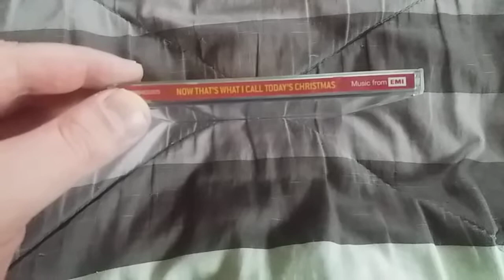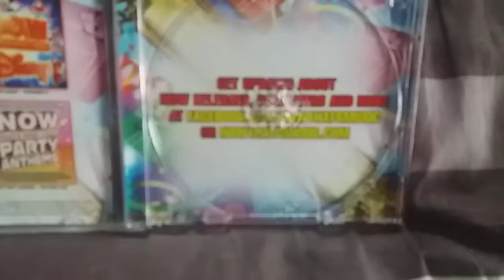NOW Review: NOW Today's Christmas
A review for NOW Today's Christmas

Happy Star Wars Day - May the 4th be with you!